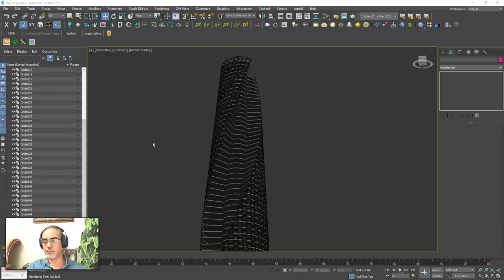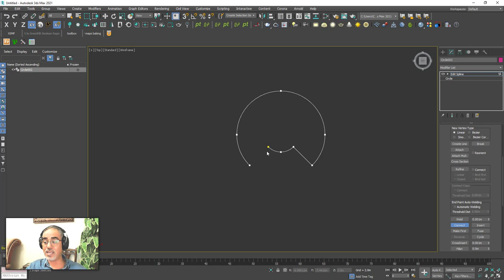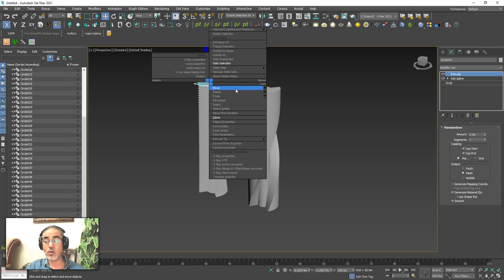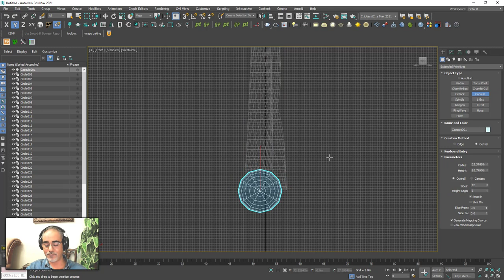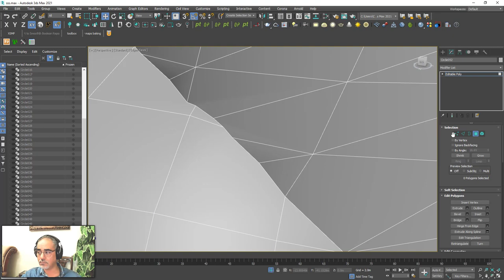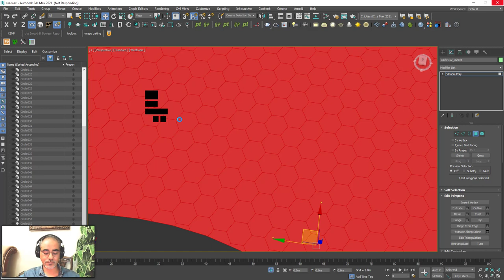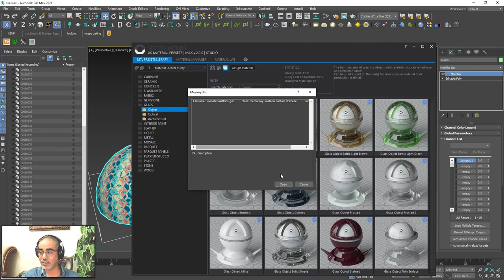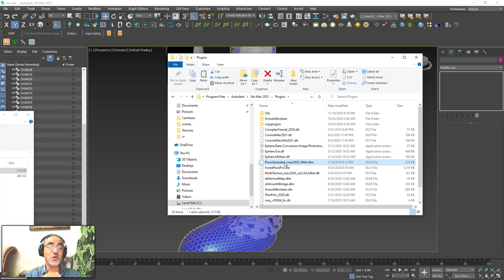Organic folding architecture, UV , skin warp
UV